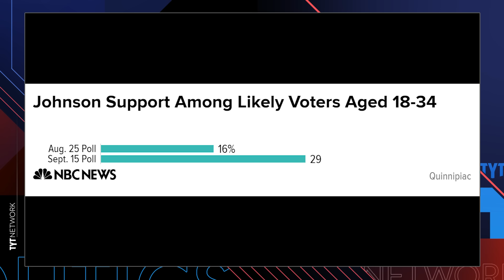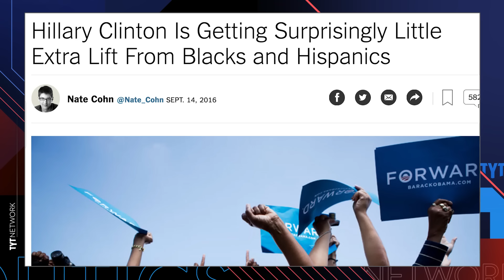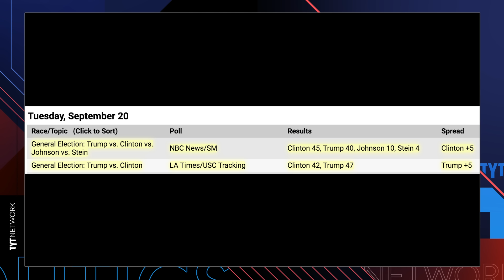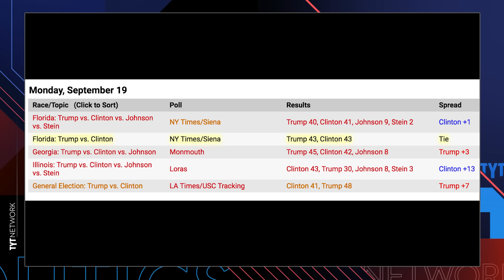BRING... BACK... BERNIE!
TYT Politics Reporter Jordan Chariton did a Facebook Live report in which he discussed Hillary Clinton's latest disastrous poll numbers when it comes to three demographics: millennials, Latinos, and African Americans. Clinton has also been losing ground in a variety of battleground states, up against a potentially dangerous opponent in Donald Trump. Could the Democratic establishment bring back Bernie Sanders?